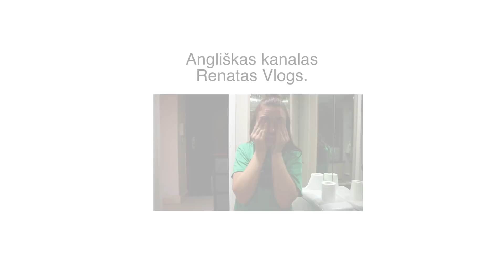Sveikinimu Visus Su artėjančiom Kalėdom ir Naujaisiais Metais.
Sveiki mano mažučiai.

Norėčiau jums padėkoti, kad esate, kad rašote , kad prisimenate mane.
Linkiu jums daug sveikatos, džiaugsmo ir laimės. Tikiuosi, kad jūsų visos svajonės išsipildys.
Aš jus be galo myliu ir siunčiu didelę meilę iš HongKongo.